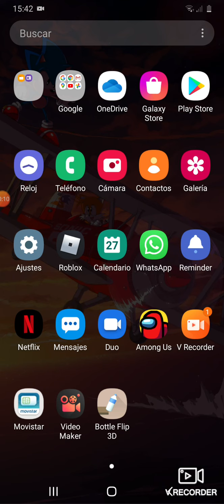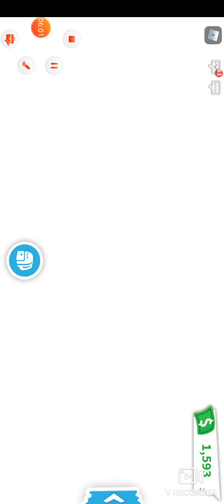Adopt me vs meepcity